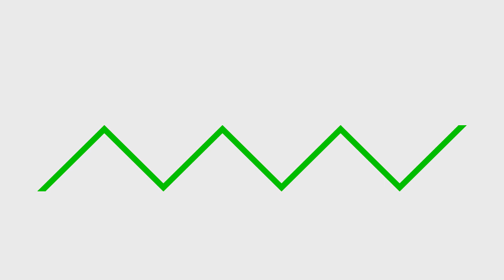SCP-2383 A Different Kind of Light [Safe]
ifunowatimean